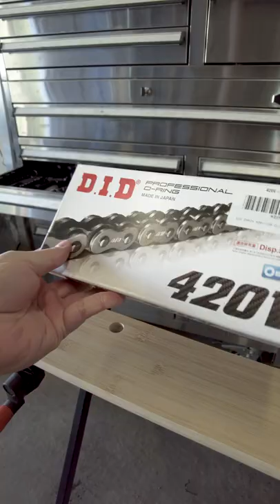New Chain For The Honda Monkey!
Installed the DID 420V-120 O-Ring Chain to upgrade the stock Monkey chain. The stock chain loves to stretch quite a bit, so hopefully this new chain will be a bit better longer.

I'm not a fan of the chain breaker I used here. I went with a cheap one which was "ok" but I'd definitely get a motion pro one or something else if I did this a lot.

• DID 420V-120 O-Ring Chain
• Chain Breaker